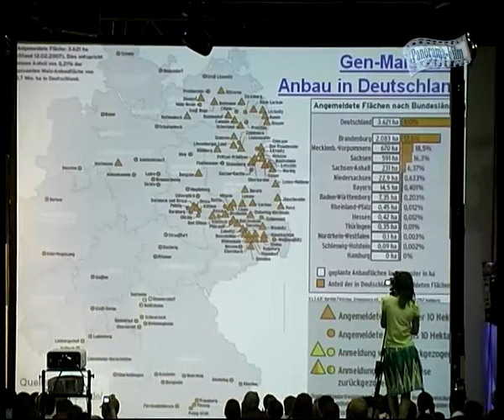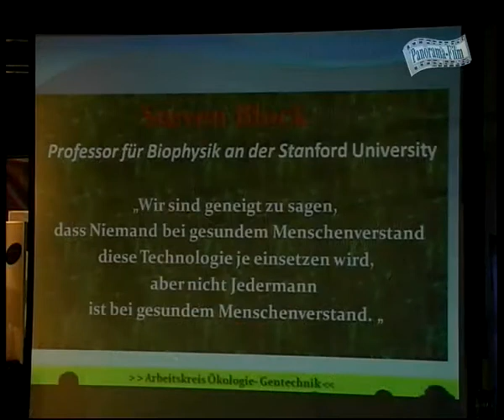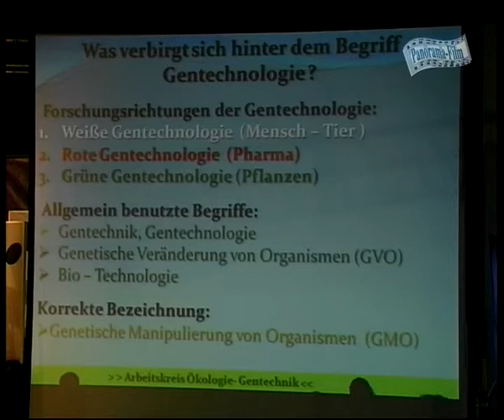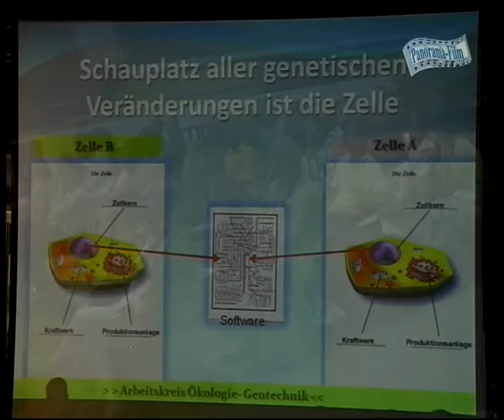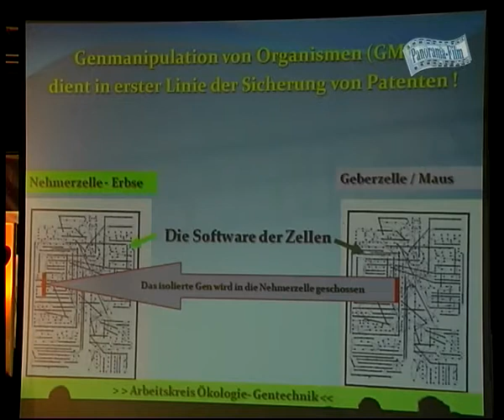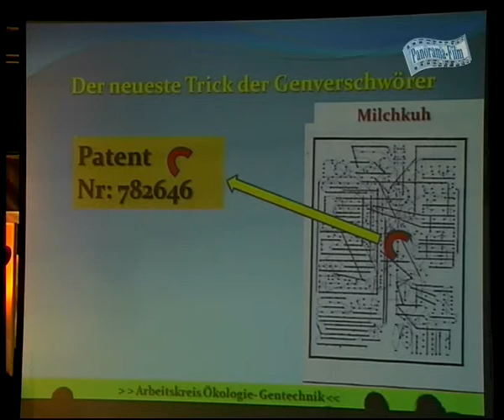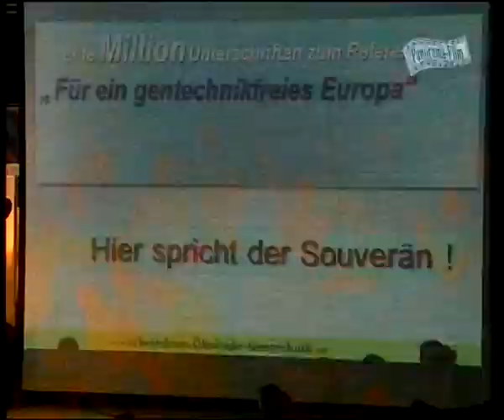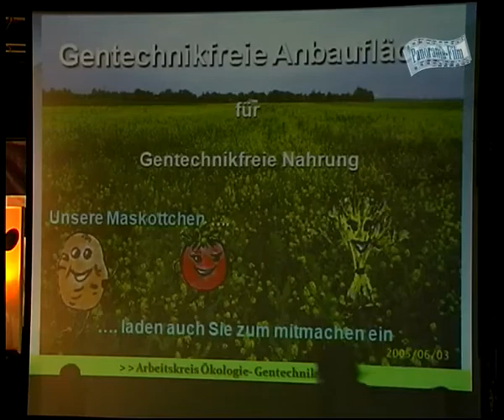Für und Wider der Gentechnik - G Schröder (AK-Ökologie) - 4. AZK 27062009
Dies Video war von meiner Seite in der Sammlung zum Thema Monsanto mal wieder "verschwunden" (ein Kanal wurde wegen Urheberrechtsverstößen gesperrt), darum habe ich es nun selbst hochgeladen.

Daten zum Referenten:
    aoeg.itaasa.ws

Folgende Kommentare werden grundsätzlich und ohne weiteren Kommentar gelöscht und - je nach "Schwere" zu 1. bis 3. - wird auch der Kommentator gesperrt (TROLLE immer):
1. Nutzung von Fäkalsprache
2. Gebrauch obzöner Begriffe
3. Beleidigungen jeder Art gegen wen auch immer
4. Kommentare, die erkennen lassen, daß entweder das Video nicht ganz angeschaut oder die Videobeschreibung nicht gelesen wurde
5. Kommentare, die sich nicht auf das Videothema beziehen (off-topic)
6. Böswillige Unterstellungen, also ohne prüfbare Nachweise - egal gegen wen oder was
7. TROLL-Kommentare. Siehe dazu die playlist zur Info: